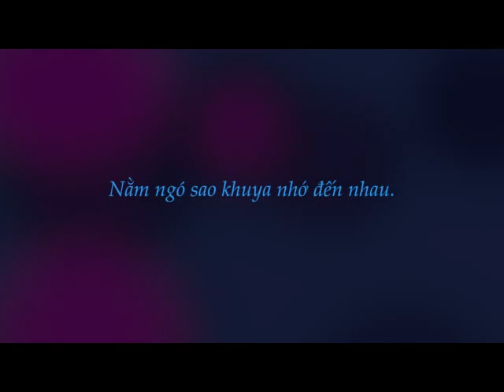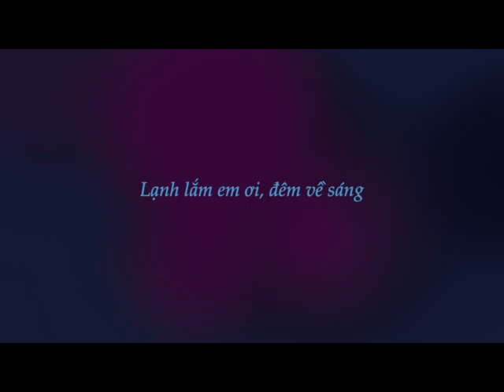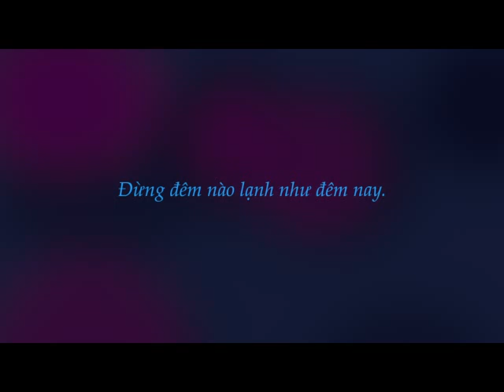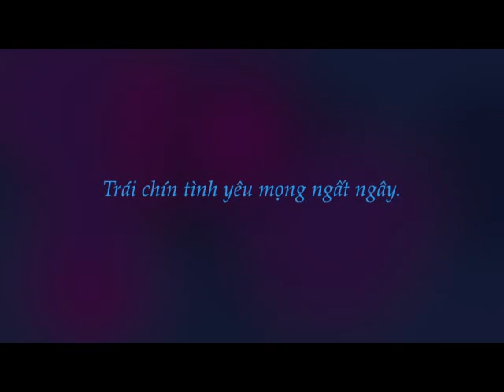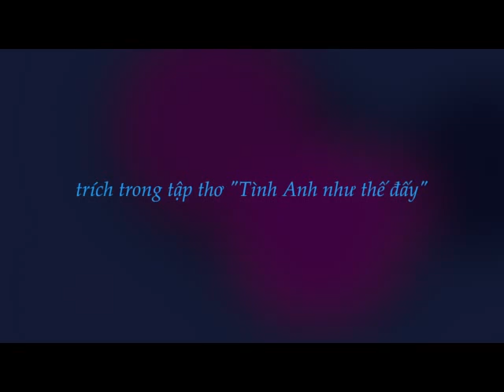Đêm Nơi Xứ Lạ